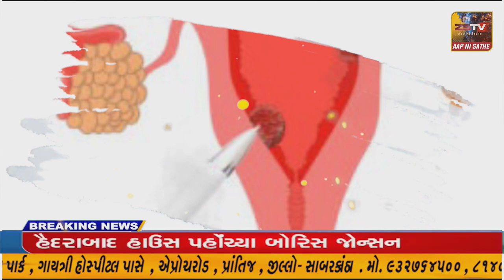માંગરોળ પોલીસ સ્ટેશન ખાતે શાંતિ સમિતિની મિટિંગ મળી.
માંગરોળ પોલીસ સ્ટેશન ખાતે શાંતિ સમિતિની મિટિંગ મળી.//ZSTVNEWS//